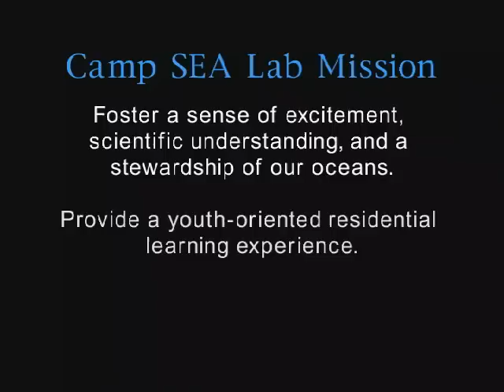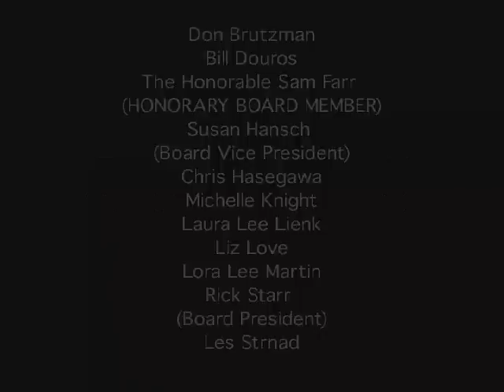Camp SEA Lab - Science, Education & Adventure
Camp SEA Lab is a marine science camp adventure for youth ages 8-18 in Monterey, California. Science, Education, and Adventure are the focus as SEA Campers explore the wonders of the marine world from the top of the watershed to the bottom of the deep sea. Each day, the mysteries of the oceans are revealed through hands-on activities above, beside, and below the water's surface.